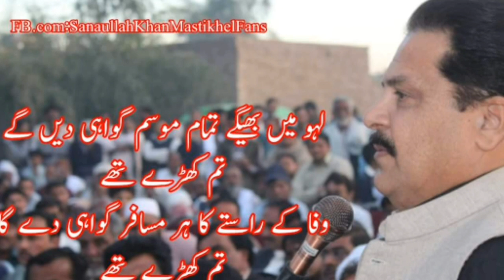SanaUllah khan MastiKhail-New Song....Must Watch .....InshaAllah MNA - NA 97 .. 100+ likes Target...